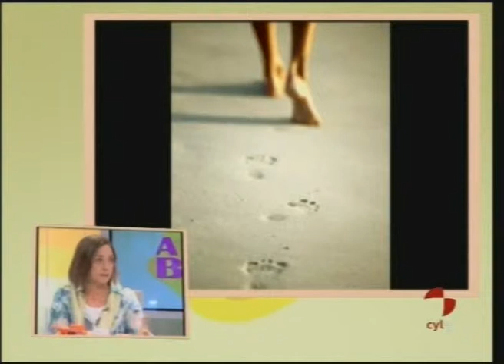cdsteresa20_fotoprotector.AVI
Aparición en televisión de la doctora Teresa Lazaro para hablar sobre los fotoprotectores